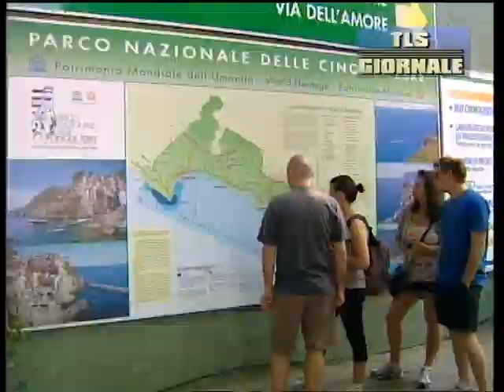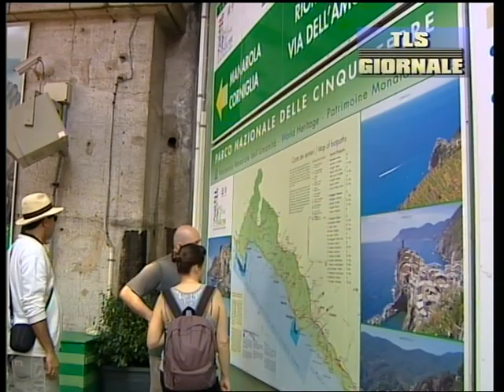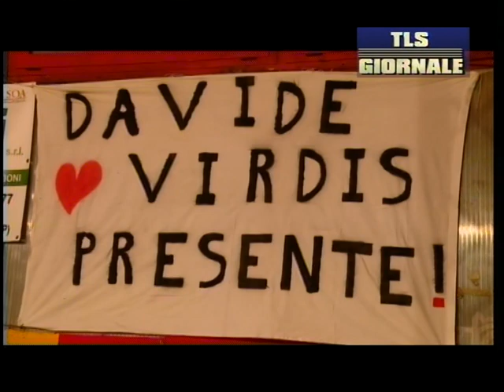Tls Giornale lunedì 22-02-16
Chiesa gremita a Pegazzano per l'addio a Sasà, l'ispettore Rosario Sanarico del Cnes deceduto venerdì sul Brenta

Maltrattamenti: rompe il naso alla compagna e minaccia di tornare. Allontanato da moglie e figlia di un anno dalla Polizia

Ceneri in porto, parla Bucchioni: "Tra Federici e Forcieri una commedia degli orrori per coltivare diatribe e conflitti"

Duecento spezzini firmano per il referendum consultivo su piazza Europa: soddisfazione del consigliere Guerri

Basket: Carispezia ancora in vetta, batte il Salerno con 32 punti di vantaggio. Ottima prestazione anche per Spezia Tarros